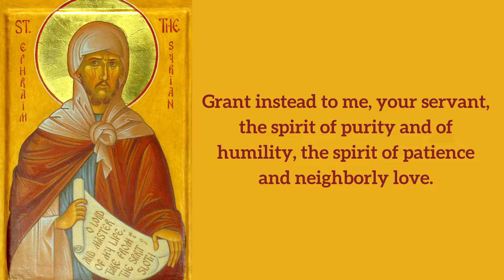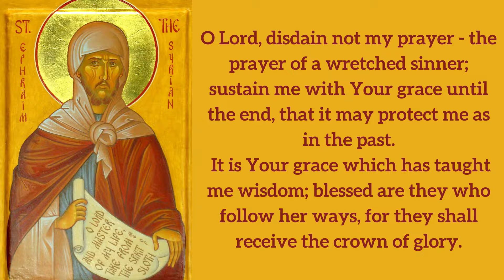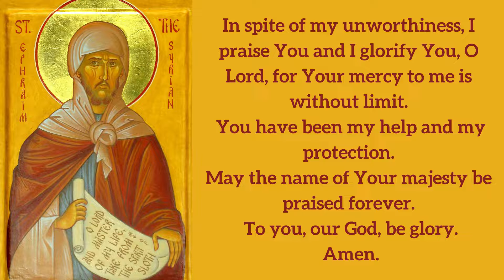PRAYER TO SAINT EPHREM, De & D FEAST ON 09th JUNE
Saint Ephrem’s Story

Poet, teacher, orator, and defender of the faith, Ephrem is the only Syriac Christian recognized as a doctor of the Church. He took upon himself the special task of opposing the many false doctrines rampant at his time, always remaining a true and forceful defender of the Catholic Church.

Born in Nisibis, Mesopotamia, he was baptized as a young man and became famous as a teacher in his native city. When the Christian emperor had to cede Nisibis to the Persians, Ephrem fled as a refugee to Edessa, along with many other Christians. He is credited with attracting great glory to the biblical school there. He was ordained a deacon but declined becoming a priest. Ephrem was said to have avoided presbyteral consecration by feigning madness!

He had a prolific pen, and his writings best illumine his holiness. Although he was not a man of great scholarship, his works reflect deep insight and knowledge of the Scriptures. In writing about the mysteries of humanity’s redemption, Ephrem reveals a realistic and humanly sympathetic spirit and a great devotion to the humanity of Jesus. It is said that his poetic account of the Last Judgment inspired Dante.

It is surprising to read that he wrote hymns against the heretics of his day. He would take the popular songs of the heretical groups and using their melodies, compose beautiful hymns embodying orthodox doctrine. Ephrem became one of the first to introduce song into the Church’s public worship as a means of instruction for the faithful. His many hymns have earned him the title “Harp of the Holy Spirit.”

Ephrem preferred a simple, austere life, living in a small cave overlooking the city of Edessa. It was here that he died around 373.

Reflection

Many Catholics still find singing in church a problem, probably because of the rather individualistic piety that they inherited. Yet singing has been a tradition of both the Old and the New Testaments. It is an excellent way of expressing and creating a community spirit of unity as well as of joy. An ancient historian testifies that Ephrem’s hymns “lent luster to the Christian assemblies.” We need some modern Ephrems—and cooperating singers—to do the same for our Christian assemblies today.